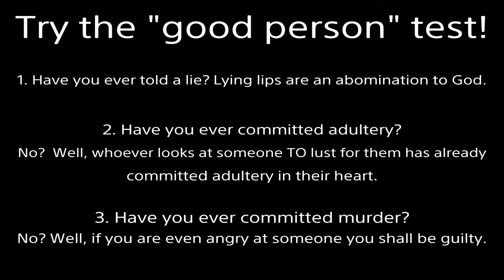Rig vs Nyo | Replay Adventures #3 | Online Fights #91 | Dead or Alive 5 Last Round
Getting rid of replays in a fun way! :D  This is a censored version of the song (not made by me).
I do not support the immorality in this game; I enjoy competition. Victories/Losses are illegitimate.  This game is unbalanced, cheap and overly luck based.
You've all been bad! lol (no one is good) We've all either lied, stolen, coveted, dishonored our mother and father, used God's name in vain (EX: oh my g**!), loved something more than God (idolatry), etc.  Because God is righteous He will justly punish evil.  But because God is also loving He made a way for us to be forgiven: the Gospel.
2000 years ago God came to earth as a man (the Son of God).  Being beaten and nailed to a cross, He took our place.  Jesus lived the perfect life we cannot--but willingly suffered the penalty we deserve.  Then He rose from the grave, defeating death.  If you turn from your sins and believe in Jesus as your Lord and Savior you will not perish--but receive eternal life.  No matter what terrible acts you’ve committed, God will forgive all your past transgressions.  He will give you a new heart to desire good and hate evil.  By grace you will be saved through faith; NOT as a result of your works, lest any man should boast--for it is the GIFT of God.  Additional information is in the Bible.  I’m here if you have any questions.

NyaFighter8101 DOA Dead or Alive 5 Last Round DOA5LR doa5 versus match casual nyotengu